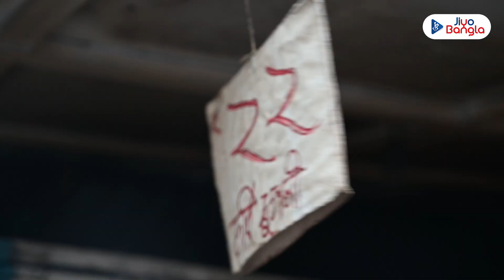বৈশাখী আড্ডার সঙ্গে লালু-ভুলুর ঘুগনির স্বাদ নিলেন দীপ্তাংশু পাল ও গার্গী নিয়োগী🍖🥓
কুমোরটুলি ঘাটে সুস্বাদু বৈশাখী আড্ডা আর সঙ্গে বিখ্যাত লালু-ভুলুর ঘুগনি!। এই ঘুগনির স্বাদকে কেন বলা হয় উত্তর কলকাতার সেরা, উত্তর খুঁজলেন ফুড কথা’র প্রতিনিধি সঙ্গে, কথাকলি শিল্পী দীপ্তাংশু পাল  (Diptangshu Pal Kathakali Dance Artist and Choreographer) আর মোহিনিআট্টম শিল্পী গার্গী নিয়োগী (Gargi Niyogi (Mohiniattyam Dancer and Choreographer)। কী পেলেন তাঁরা দেখুন ভিডিয়োতে.

Lalu bhulu tea shop near Kumartuli ghat has caught the attention for their early morning breakfast famous Mutton Charbi ghugni, duck half-boiled egg, bread toast, and Darjeeling tea. Foodies from other parts of Kolkata come to taste these items. Kathakali artist Deeptanshu Pal and Mohiniattam artist Gargi Niyogi tasted it on today's Food Katha Show.

Shop- Lalu Bhulur Ghugni
17, Strand Bank Rd, Sovabazar, Kumartuli, Shobhabazar, Kolkata, West Bengal 700005